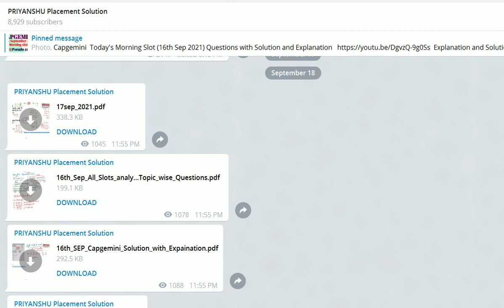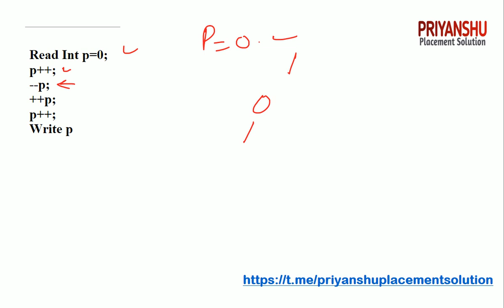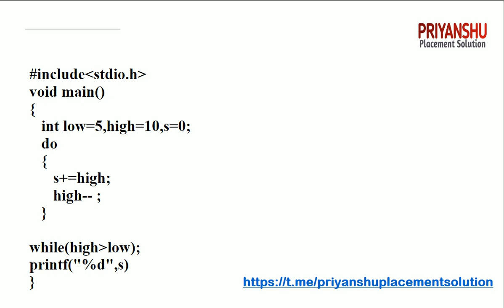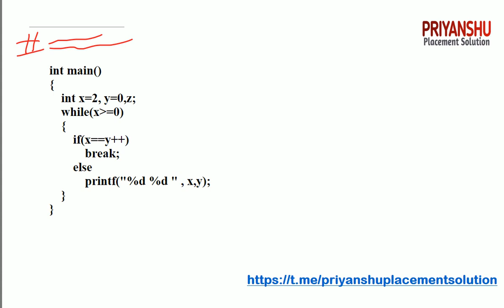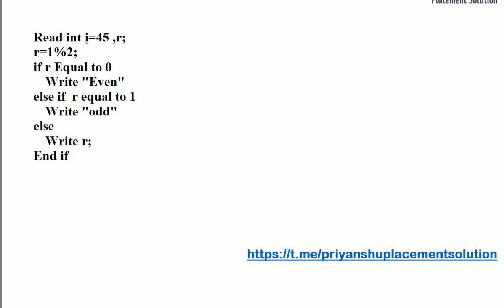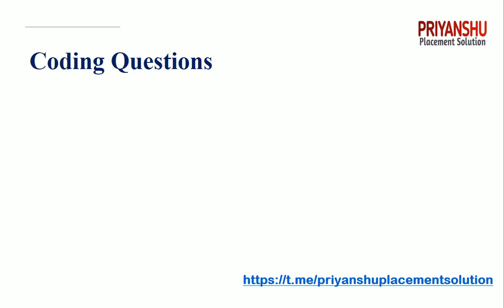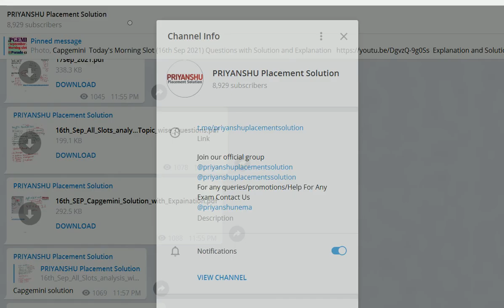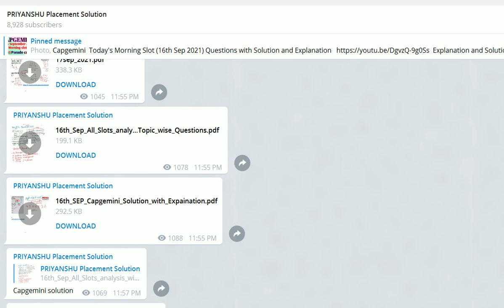TCS NQT Technical and Coding Question and answer | Coding Questions with answers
TCS NQT coding questions with solutions and explanation with PDF